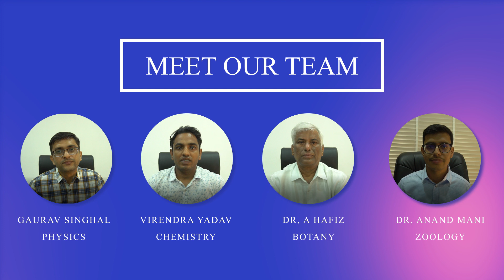NEET SURE | Success Guaranteed Program for NEET | AIIMS MBBS | JIPMER | IIT JEE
Neet-Sure Institute is a setup with a vision to provide complete guidance to the students preparing for AIIMS/NEET/IIT JEE (Main & Advanced) and NTSE / Olympiad / KVPY Exam.

Introduce Our faculty

He is a well known national educationist in the field of biology having a doctorate in Life science from J.N.U., Delhi. He has a vast 25 years of experience in training the students for Medical Entrance in India.

Mr. Gaurav Singhal, a nationally renowned Physics educationist, is a B.Tech. from IIT Kanpur. He has more than 12 years of experience in getting students selected in IITs & NITs, NEET, KVPY, and NTSE exams.

Mr. Virendra Kumar has done MSc., B.Ed., and has cleared NET (Assistant Professorship) & GATE. He is a highly popular teacher among students for the ease with which he makes this difficult subject so interesting.

1/116, Shankar Road, Old Rajinder Nagar,
Delhi - 110060